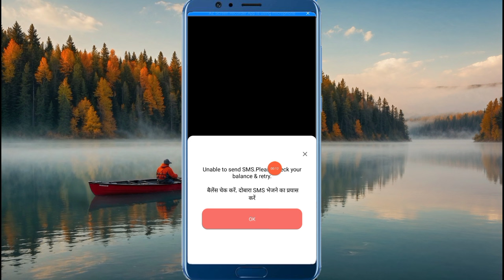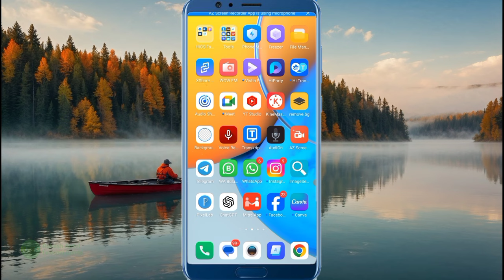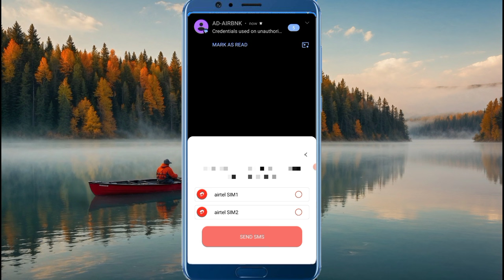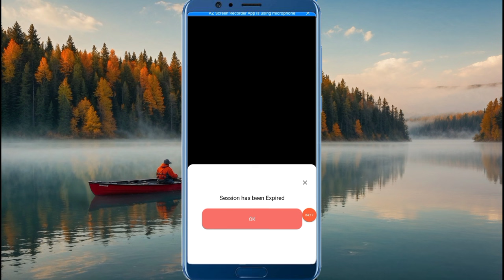Airtel Payment Bank Mitra App Login Problem😭 Solve Retailer Write New Process Only 2 Minutes 2024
Queries Solved